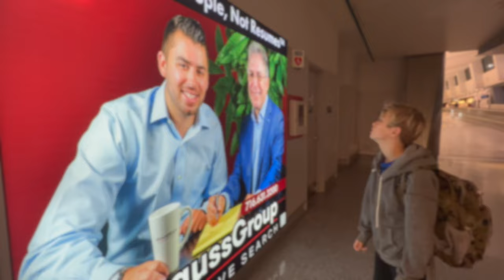Florida Trip 2022-2023